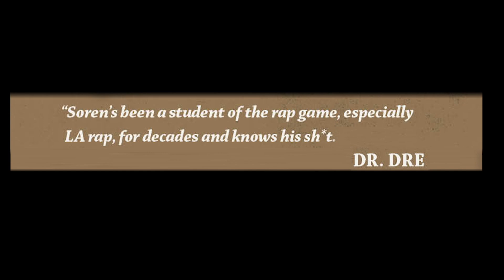Remedy on Getting Ghostface Killah & Conway The Machine on 1st Song 2gether & “Remedy Meets Wu-Tang”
Remedy stops by UniqueAccessEnt to discuss Inspectah Deck questioning the title of his "Remedy Meets Wu-Tang" LP. The Staten Island, New York rapper-producer also tells SorenBaker about getting Conway The Machine & Ghostface Killah on their first song together, "The Pulpit."